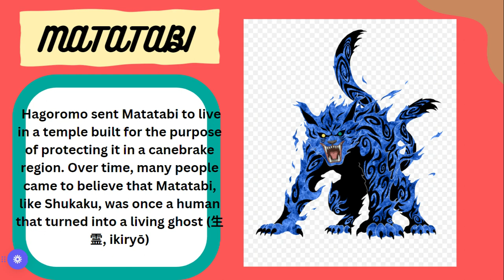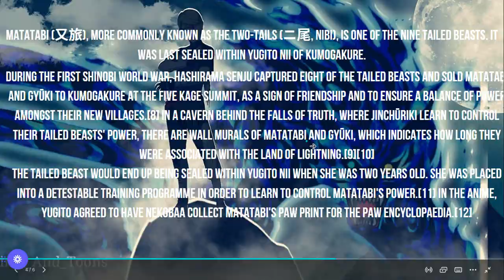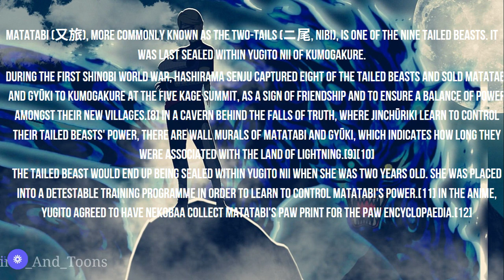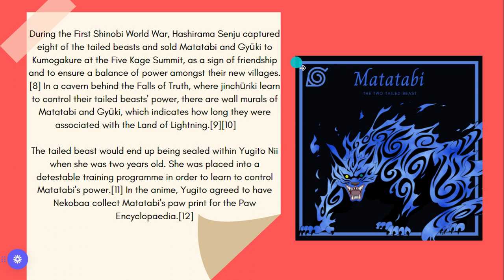About matatabi and his jinchurikki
link of the shikkaku vid plz watch and sub plzz